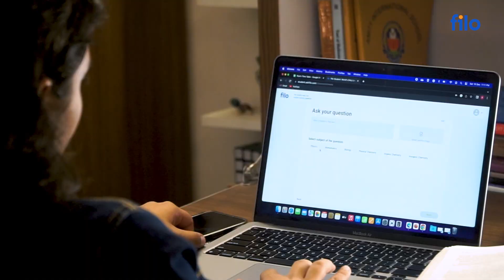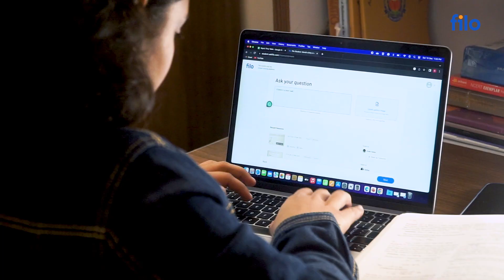The methods I used to prepare for JEE| Filo Student Stories| Riya Gupta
Riya Gupta is a Filo student who got through IIIT Delhi and is currently pursuing Computer Science Engineering. Just like every other JEE aspirant, initially, Riya faced major challenges in tackling the herculean JEE syllabus.
Watch the video to find out how Riya handled and cracked through her JEE prep.

Filo is the world's only instant tutoring platform that connects you to a live tutor in just 60 seconds, 24X7 - yes even at 4 a.m. on a Sunday. So whenever you get stuck while studying, you can simply speed dial to a tutor for a one-to-one interactive video session. More than 3.5 million students across 15 different countries trust Filo everyday, from preparing for the toughest exams such as JEE, NEET, SAT, Olympiads etc. to improving their grades in school exams. With over 60,000 expert tutors, Filo is the largest community of tutors in the world.

Follow these 3 simple steps to use Filo:
1. Click a picture of the question or concept.
2. Connect to a tutor in less than 60 seconds.
3. Learn from that tutor on a live video session.